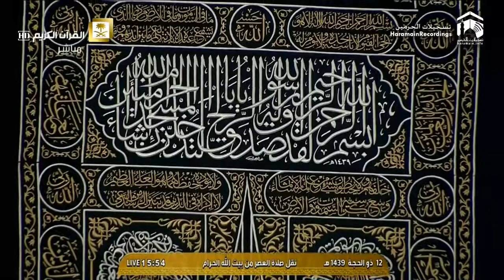23rd August 2018 Makkah 'Asr Adhaan & Salaah